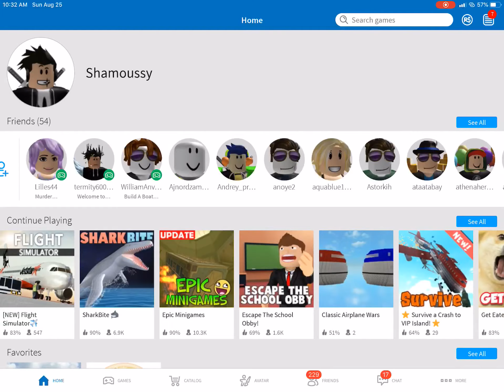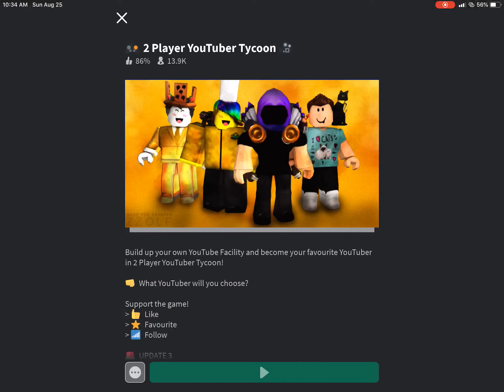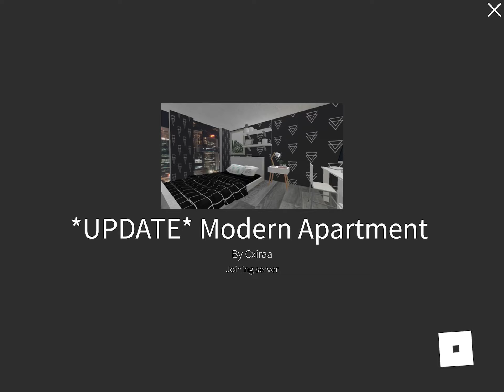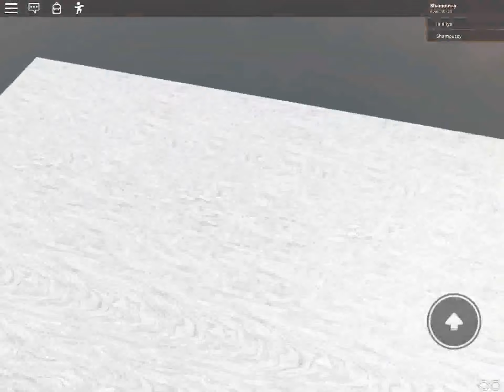Epic Mini Games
Rolly Polly